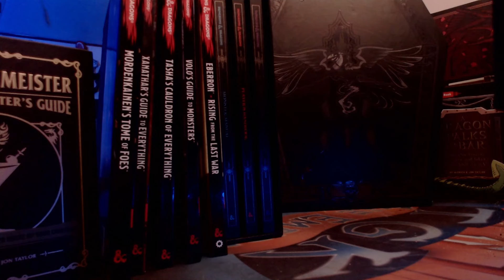How To Roleplay A Kenku | Player Tips